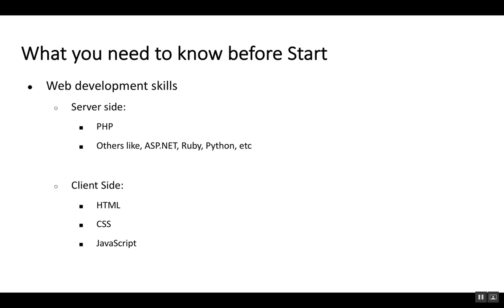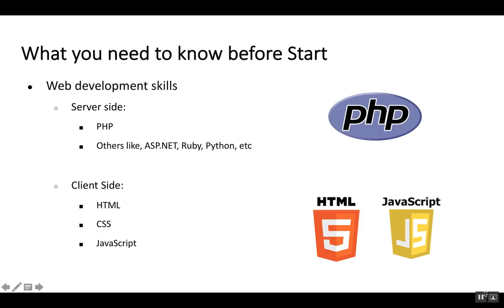1- ماذا تحتاج ان تعرف لتبدء الكورس